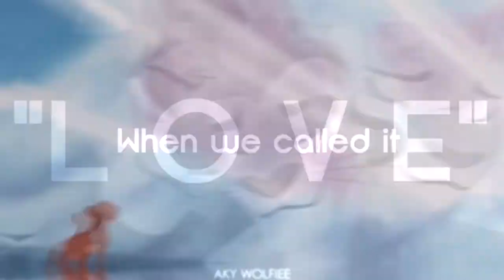i'm at a payphone | multifandom | double editor project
HELLO IT'S ME KAGE AND I'M NOT DEAD AS YOU CAN SEE ( ͡° ͜ʖ ͡°)
proudly here to show the world what's a friendship can bring on Youtube! HEHEHEHE
her name's Aky Wolfiee and she's amazing! ~ trust me.

this project randomly came in our minds on a boring night and in less than 24 hours it was already done! im seriously too excited OMGOMGOMG how is it possible for me to work this fast on things??? and most of all me having tHiS PATienCE that's impossible

hope you enjoy guys, it's been a pleasure and this girl up here is so special to me; really wanted to show you ^w^
she's my little sister since E V E R so I love you so much bro, thanks for being such a sweet friend of mine in all these years.

fandom: FF XV | promptis , the lion guard
song: /watch?v=9lejDw3dtsw
programm used: sony vegas 13 / kage
sony vegas 14 / wolfiee
coloring made by: kagerou OFC